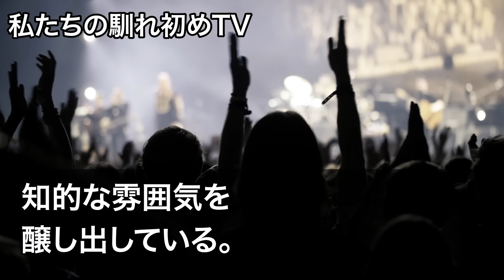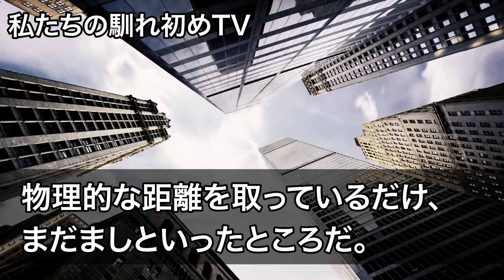【馴れ初め】俺を嫌う美人鬼上司がワザワザ家に見舞いきた→気になったので、俺を嫌いな理由を聞いたら突然泣き始め...【感動する話】